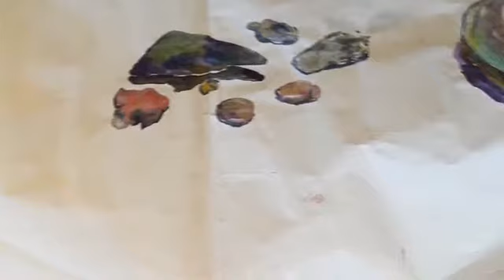Conchiglie by Bernadette Kam Fu Lee